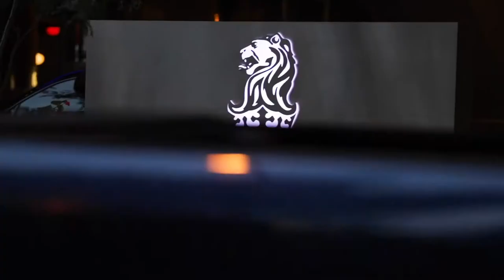I created a PHOTO BOOK to raise funds for FRONTLINE WORKERS | A Night Out Promo #1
When the pandemic hit and we were all forced inside, I knew I had to do something to break the monotony. So, I brought together a collective of creators and businesses to create A Night Out, a coffee table book which showcases the night out we've all been missing during the pandemic. The book featured 10 shoots at some of Toronto's finest hotels and contributions from 10 incredible photographers. Most importantly, 100% of proceeds go to frontline workers at the UHN, with over $15,000 raised so far!